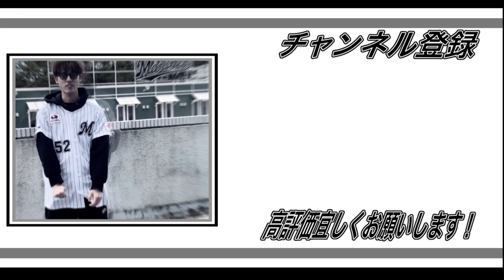【3位リーチ】9/30楽天戦 明日勝てば3位確定となりました。